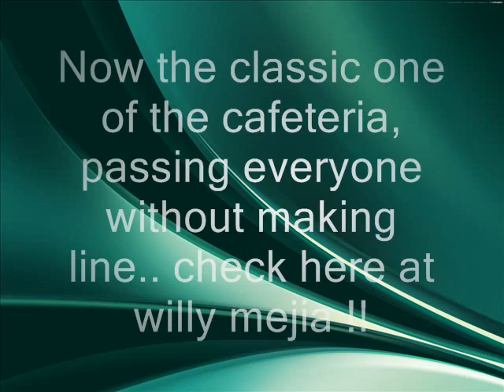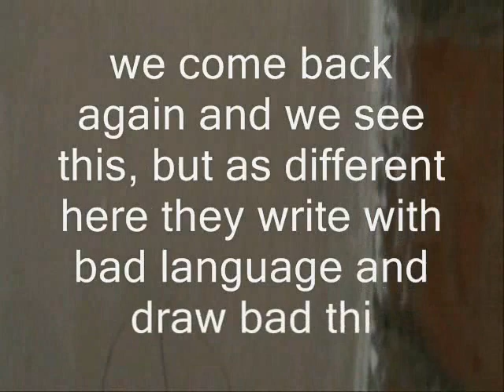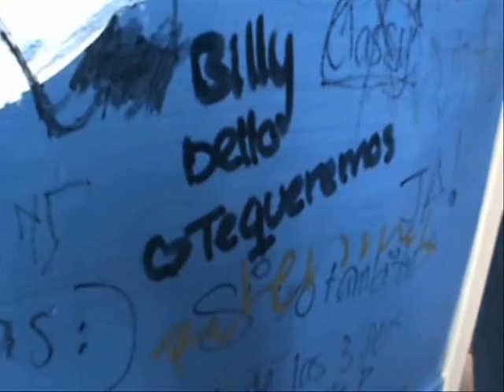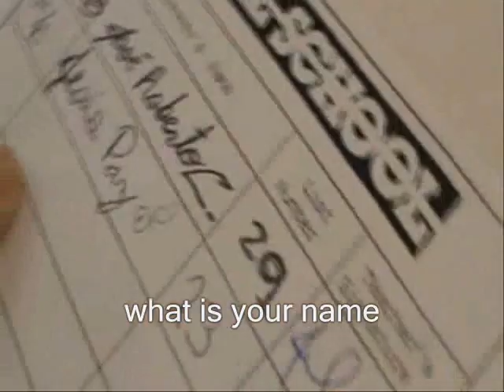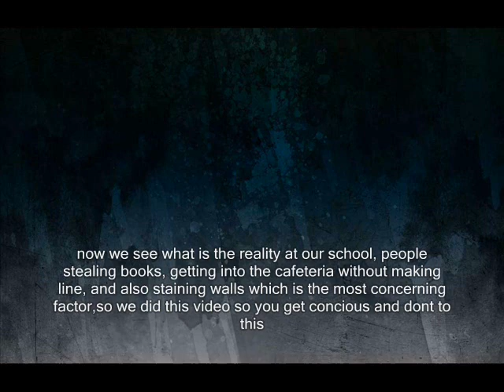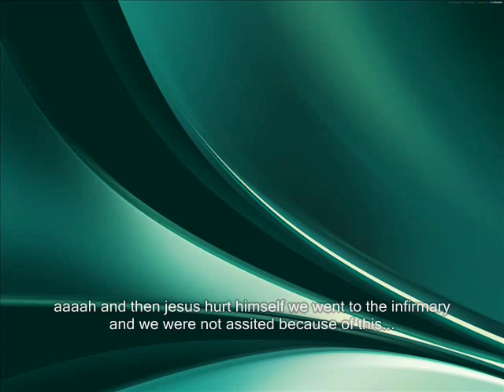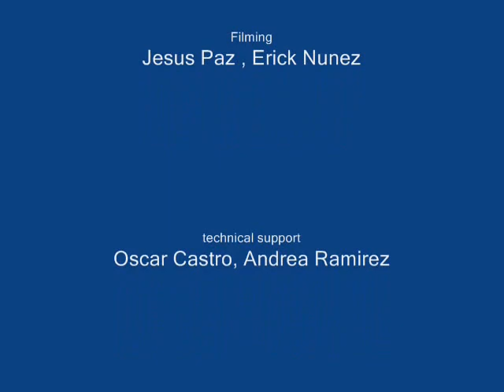english documentary complete